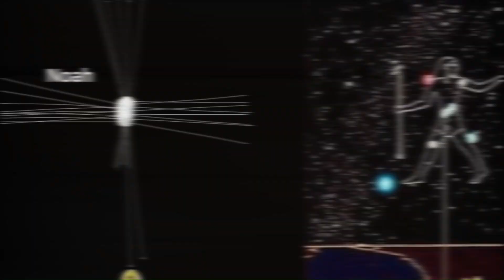Genesis: Paradise Found NEW BOOK by P.G. LANGDON